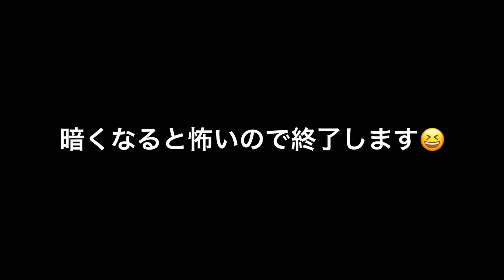【テンカラ釣り】ある夕方に起きた一場面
【テンカラ釣り】テンカラシーズン開幕しましたね！
もし時間があれば、夕方に川をのぞいてみませんか？
凄い事が起こっているかもしれませんよ⁉

テンカラ釣りはシンプルな道具で、アマゴ・ヤマメ・イワナ等が釣れます！
初心者の方でも、揃える道具は竿・ライン・毛バリのみ！
是非テンカラの世界へ

テンカラ釣り以外に「タコ釣り」「イカメタル」「オモリグ」「エギング」「鮎友釣り」「へち釣り」
その他色々な動画をお届け出来ればと思っています

久多漁協さん⇨kuta-kyoto.net

皆さんも是非テンカラの世界へ(^^)/